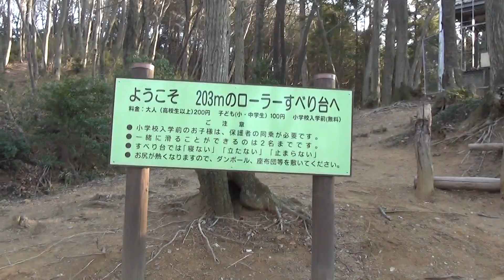【HD 5.1ch】 203ｍ ローラー滑り台 埼玉県小川町 仙元山 見晴らしの丘公園 「Sengenyama Hill Park of the view Long Roller slide」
埼玉県小川町にある仙元山 見晴らしの丘公園のローラー滑り台で遊んできました。

厚めの段ボールなどを敷かないと、お尻が熱いです。